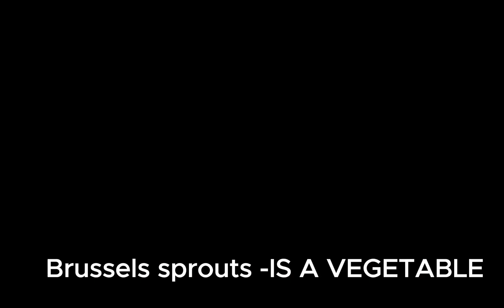Abc phonics Learn Animal Shorts Alphabetic